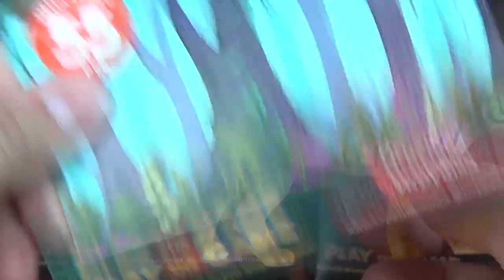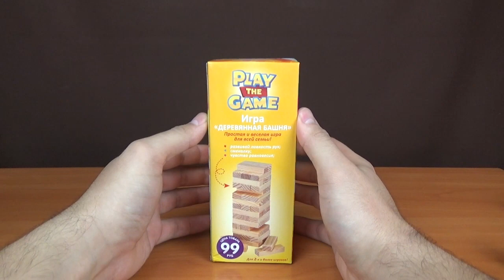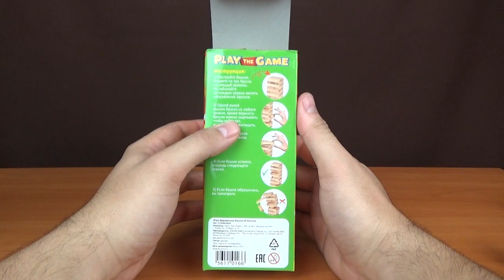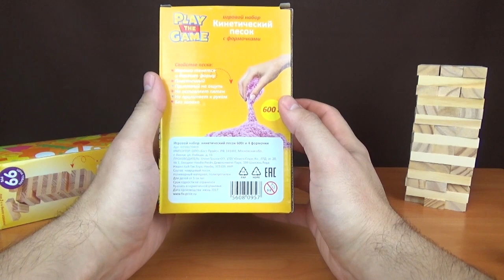Всяко-разно из Fix Price - звери, игра Башня, кинетический песок.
Порция игрушек из Fix Price, вызывающих у меня интерес.
Какие минусы у фигурок животных, хорошего ли качества настольная игра Башня и оправдает ли надежды кинетический песок? Обо всем этом можно узнать из данного ролика.